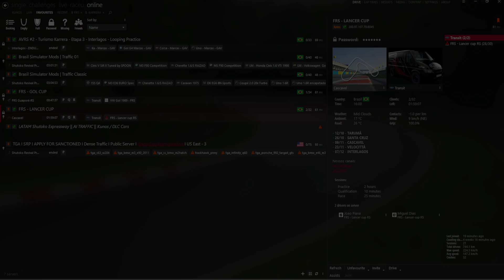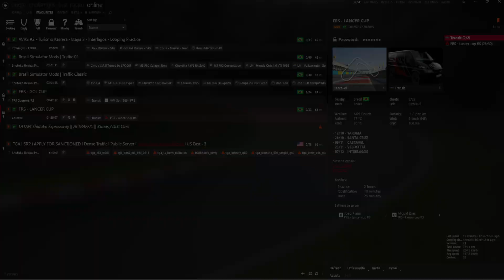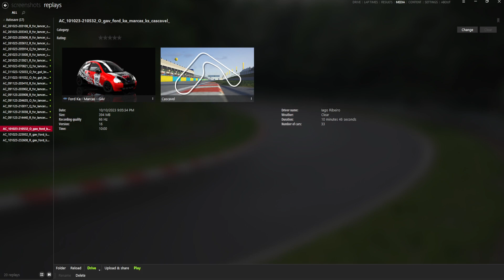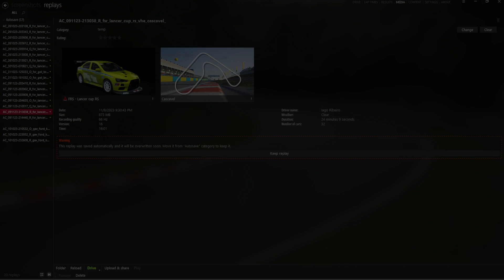3ª ETAPA LANCER CUP | CASCAVEL - PR | LIGA FRS | EQUIPE INIMIGOS DO TRAÇADO (((começa 20:45)))